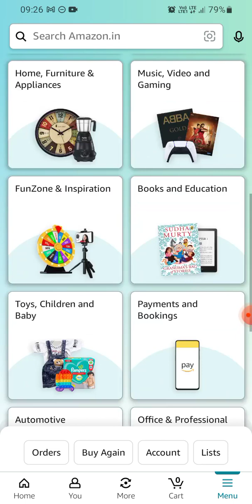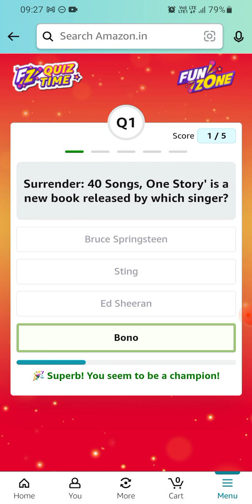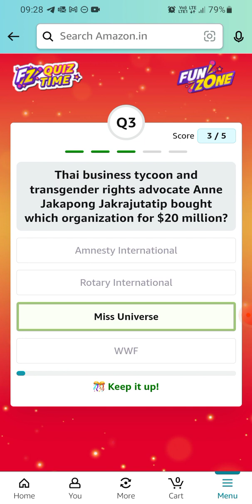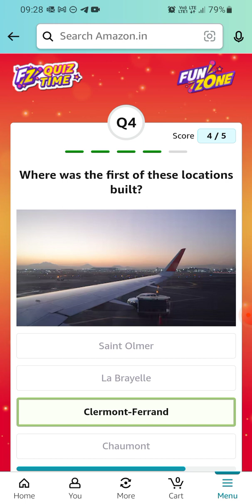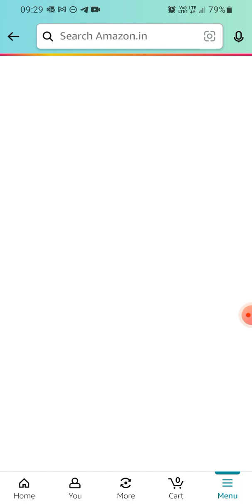Amazon Daily Quiz Time | 18 July 2023 | ₹5000 | Today Answers | Amazon Pay Balance | Answers Win Pay